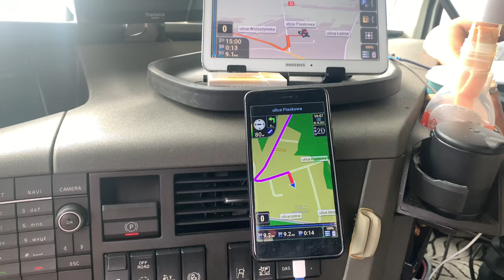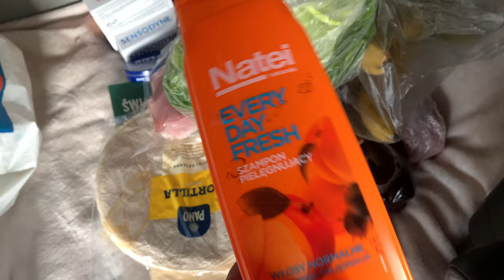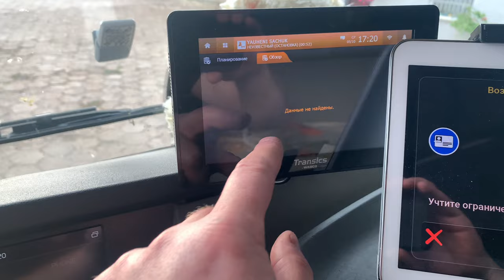Влог: ГИРТЕКА ПЛАНЫ МЕНЯЮТСЯ / распаковки из магазина…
Volvotruck#volvotrucks pov povgirls camping truckcamping Сачуктв#гиртека#дальнобой#влог#дальнобойщики#girteka#vlog#влоги Всем привет . Этом видео мы получили как обычно замену планирование , и все наши планы пошли коту под хвост . И поехали вместо Норвегии в Польшу. Но в этом есть и свои плюсы ,) в Польше как многие из вас знают очень дёшево закупать продукты . И мы попали в магазин что из этого получилось смотрите сами ….